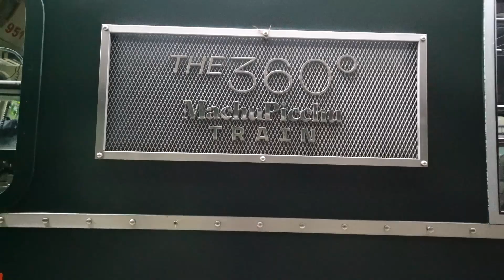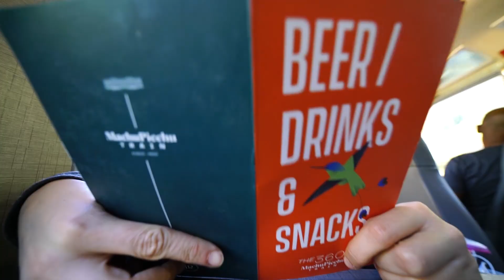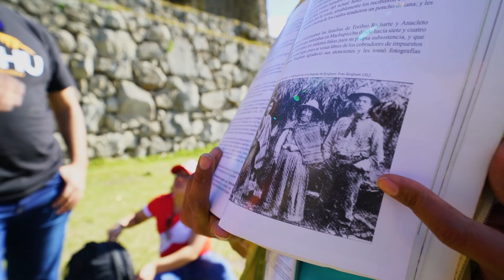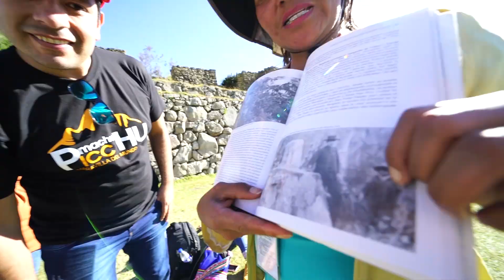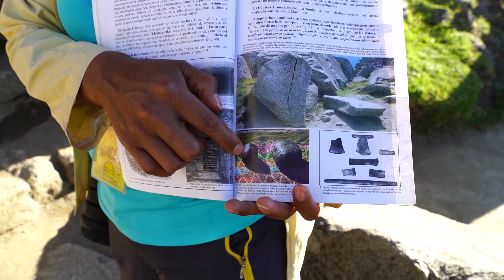¡PERDIENDO LA VIRGINIDAD EN MACHU PICCHU!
¡Sin besos, sin caricias previas, Machu Picchu desde que te recibe es una chingonería!
Sin duda alguna es uno de los lugares que más me han dejado impresionado.